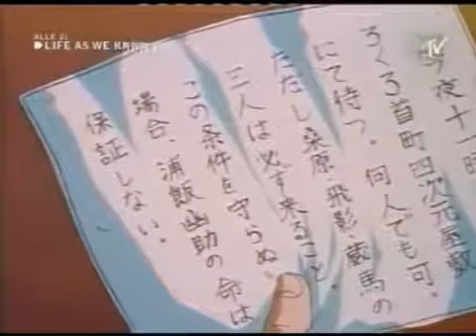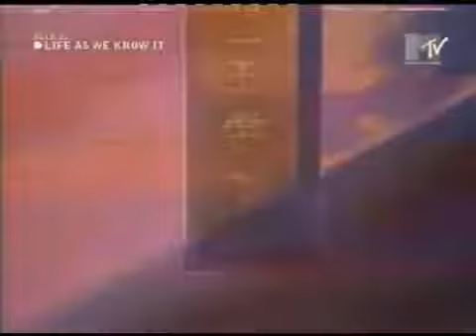Yu Yu Hakusho ep 68 1di2